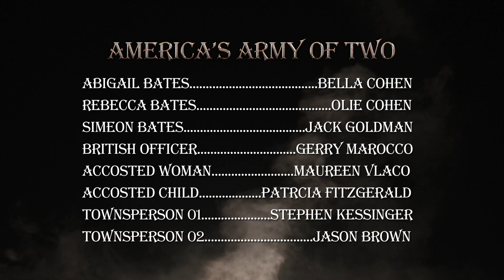The Folklorist: An American Army of Two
Host John Horrigan tells a tale of two brave young ladies during the War of 1812 who stopped a British invasion off the coast of Massachusetts

Produced & Directed by Andrew Eldridge
Written & Hosted by John Horrigan

FEATURING
Bella Cohen as “Abigail Bates”
Olie Cohen as “Rebecca Bates”
Jack Goldman as “Simeon Bates”
Gerry Marrocco as “British Officer”
Maureen Vlaco as “Accosted Woman”
Patricia Fitzgerald as “Accosted Child”
Stephen Kessinger as “Townsperson 01”
Jason Brown as “Townsperson 02”

PRODUCTION CREW
Cinematographer: Andrew Eldridge
Editor: Erik Angra and Andrew Eldridge
Production Assistant: Liz Flemke

SPECIAL THANKS
Boston Costume
Cheryl Uttaro

RCN: 3 | 13 | 15 | 613 (HD)
Comcast: 8 | 9 | 99
Verizon: 32 | 33 | 34